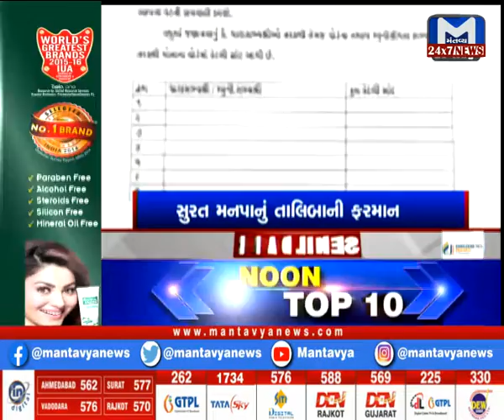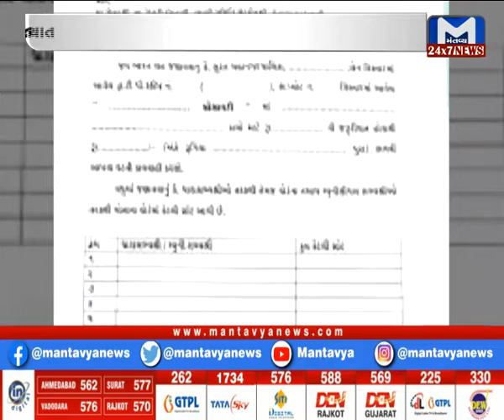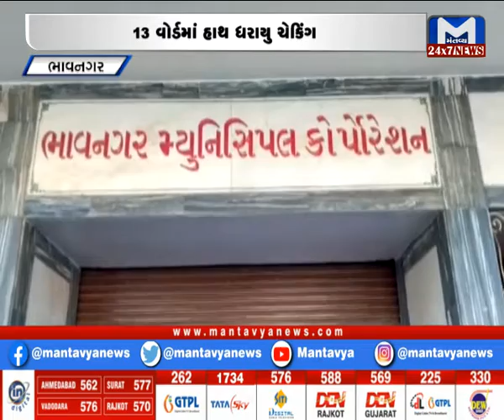રાજ્યમાં કોરોનાકાળમાં વકર્યો રોગચાળો? શું છે સ્થિતિ?..Watch Metro News